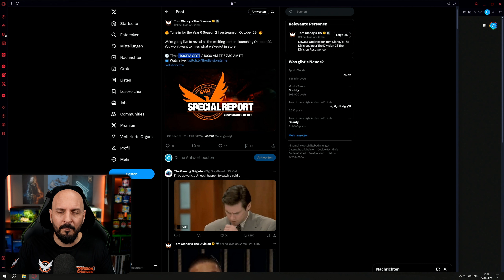SEASON 2.0 SPECIAL STREAM THE DIVISION 2 / The Division 2 NEWS / The Division 2 Deutsch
ACHTUNG !! Fehler bei Massive zum Special Stream zu Season 2.0 in The Division 2.
Holt euch die Twitch Drops in The Division 2.

Tom Clancy's The Division 2 ist ein Shooter-RPG mit Kampagne-, Koop- und PvP-Modi, die noch mehr Abwechslungsreichtum in Einsätzen und Herausforderungen bieten. Das neue Fortschrittssystem birgt viele Überraschungen und Innovationen, die neue Spielmöglichkeiten eröffnen. News in The Division 2 auf Deutsch.

✅ Video geschaut
✅ Video liken

*MEIN EQUIPMENT*

*GAMING PC:*
RAM CORSAIR 32GB*
Tastatur: RAZER Blackwidow V4 Pro*
Maus: RAZER Cobra Pro*
Headset: RAZER Blackshark V2 Pro*
Monitor: 4k MSI MAG321CURV*

*STREAMING PC:*
CPU: CPU i7-14700KF*
GPU: ASUS RTX 3060ti*
Mainboard: ASUS TUF Gaming B760M-BTF WiFI*
RAM: TEAMGROUP T-Force Delta RGB DDR5 32GB*
SSD: WD Blue*
Tastatur: LOGITECH Wireless*
Monitor 4k*
Monitor 1080p*
kleiner Kontrollmonitor*

*MIKROFONE:*
SURE SM7B*
ELGATO Wave 3*

*MIKRO-HALTERUNGEN:*
ELGATO Wave Mic Arm*
ELGATO Wave Mic Arm LP*
ELGATO Shock Mount*

*KAMERAS:*
2 x Sony A5100* (Nachfolgermodell)
Insta360 Link*
2 x Batterie Dummy für Sony*

*KAMERA-OBJEKTIVE:*
Sigma 18-50mm F2,8*
Sigma 30mm F1,4*
Sigma 16mm F1,4*

*KAMERA-HALTERUNGEN*
2 ELGATO Master Mount*
2 ELGATO Flex Arm L*
NEEWER Kamera Tischstativ*

AVerMedia Live Gamer ULTRA*
ELGATO 4K60 Pro mk.2*

*LICHTER/LAMPEN:*
2 ELGATO Key Light*
GOVEE Wandleuchte, Glide Wall Light*
GOVEE H619a*

RGB Tisch-Pad RAZER Goliathus Chroma 3XL*
2 ELGATO Streamdeck*
ELGATO Pedal*
Video Editor Vegas 21*
Sony PlayStation 5*